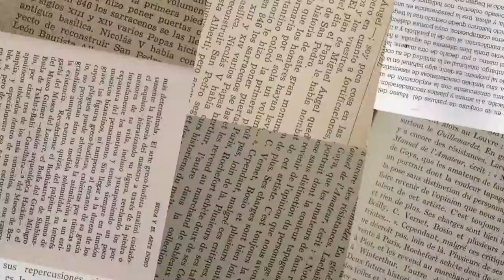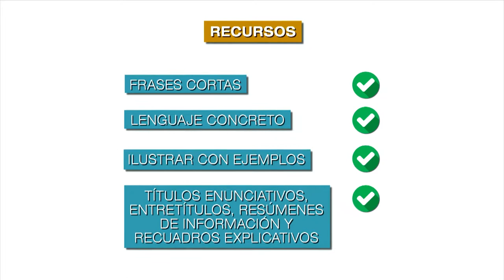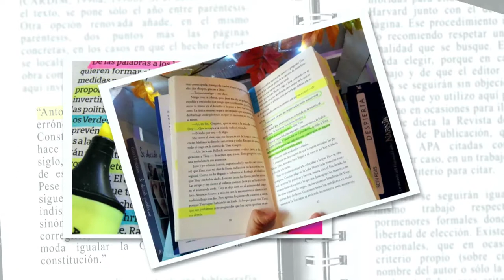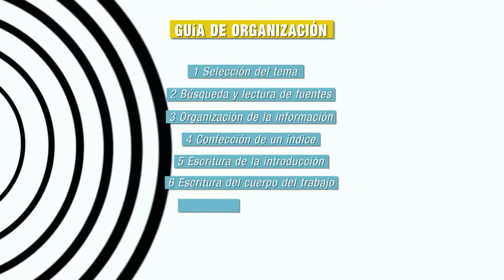PORTAL UNSE || 31/08/2019 - Bloque 3/3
*Lengua: Escritura Académica / Programa Nexos-RENAU 2019.